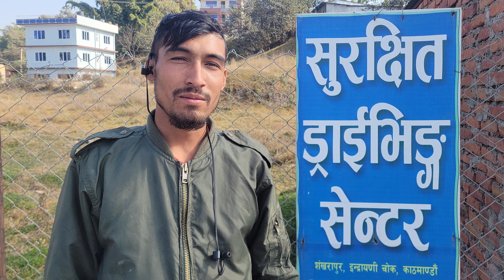Surakshit Driving Center | L Back in Nepal | L Back Trial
Nepal Trial | Trial in Nepal | L Back tips and Tricks | SDCIndrayani